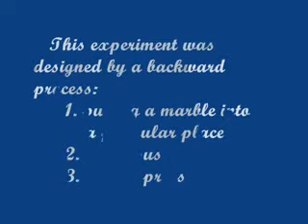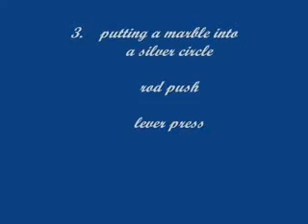Chaining.wmv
Chaining behavior